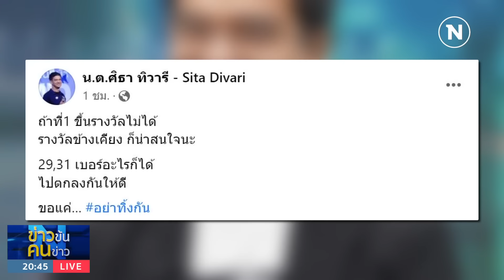"เศรษฐา" หงุดหงิดถูกโยงเสียบนายกฯ ยัน 8 พรรคดัน "พิธา" | ข่าวข้นคนข่าว | NationTV22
Line : @nationonline